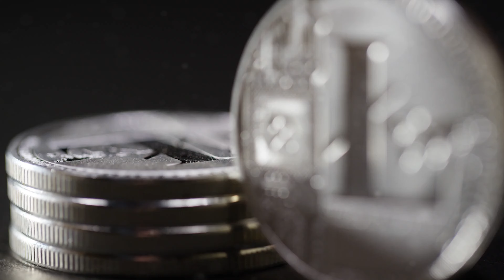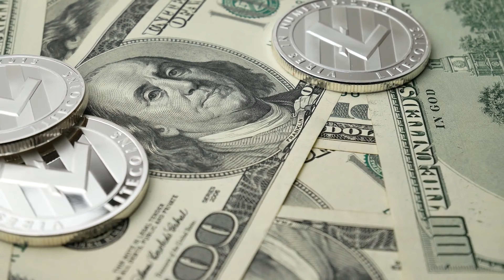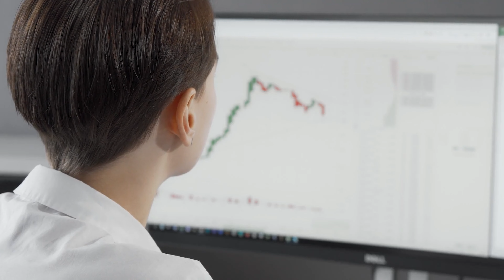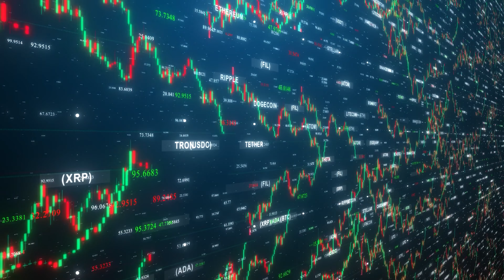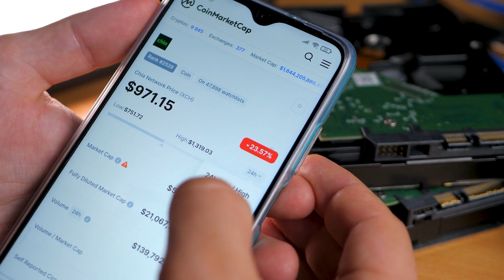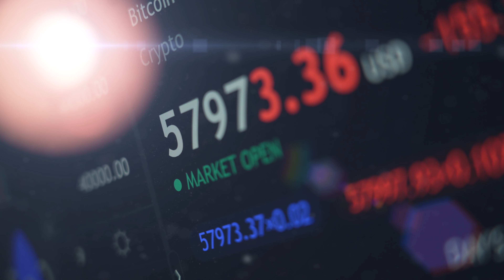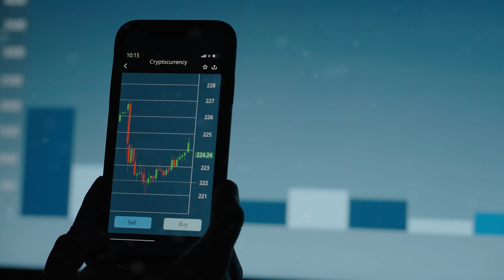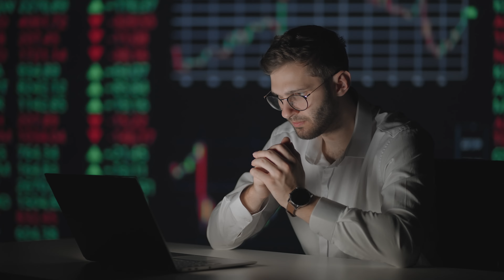बिटकॉइन की ऐसी घटनाएं जो आपको हैरान कर देंगी |Incidents of Bitcoin that will surprise you| Hindipack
अगर कोई कहे कि मैंने चाँद पर ज़मीन ली है तो क्या आप इस बात को मान लेंगे...?
अगर कोई ये कहे कि मैं मिशन मंगल के यान में बैठ कर मंगल गृह होकर आया हूँ? तो कोई इस बात पर भरोसा करेगा..?भई हम तो बिलकुल नहीं मान सकते कि ऐसा कुछ हो सकता है| क्योंकि कुछ चीज़ें सिर्फ तब मानी जाती है जब हमें उससे जुड़ा कोई प्रूफ मिले ….लेकिन हम अगर बात बिटकॉइन की करें तो इस करंसी को लोग मानते हैं पर इसको आज तक किसी ने देखा नहीं है फिर भी बिटकॉइन का चलन काफी हो गया है..

शुरूआती दौर में जब बिटकॉइन आया था तब इसने काफी तहलका मचाया था….
परन्तु क्या आपने कभी सोचा है कि जिस बिटकॉइन को किसी ने देखा तक नहीं उस पर  इतना भरोसा क्यों?
आखिर क्या है ये बिटकॉइन?
और जब ये दिखाई नहीं देता तो इससे काम कैसे होता है?
आज हम आपको अपने चैनल के माध्यम से इसके बारें में पूरी जानकारी देंगे साथ ही हम आपको बिटकॉइन से जुड़े कुछ खास और रोचक तथ्य भी बताएँगे...
नमस्कार स्वागत है आपका हमारे youtube channel “Hindi pack” में जहां हम आपको मजेदार और रोचक जानकारियाँ देते हैं..
ऐसे ही आज हम आपके लिए लेकर आएं हैं बड़ा ही खास विषय... तो चलिए शुरू करते हैं अपना आज का विषय और जानते हैं बिटकॉइन के कुछ फायदे..
अपने विषय पर आगे बात करेंगे लेकिन इससे पहले जिन लोगों ने अब तक हमारे चैनल को सब्सक्राइब नहीं किया वह जल्दी से चैनल को सब्सक्राइब करें ताकि आपको हमारे द्वारा दी जाने वाली जानकारी आसानी से मिल सके...
तो चलिए शुरू करते हैं और जानते हैं बिटकॉइन क्या है?
बिटकॉइन एक डिजिटल करंसी है, यानी कि ये एक विशिष्ट देश की करंसी नहीं है...यह ब्लॉकचेन तकनीक पर बनी एक करंसी है...
जिसको हम इस प्रकार भी समझ सकते हैं कि बिटकॉइन के साथ किए गए लेन-देन सार्वजनिक रूप से ब्लॉकचेन पर स्टोर होता है...
जिसका लेन देन दिखाई तो देता है लेकिन बस करंसी ही दिखाई नहीं देती...
बिटकॉइन को 2009 में Satoshi Nakamoto नाम से पेश किया गया था... बिटकॉइन बनाने का खास मकसद नकदी का एक डिजिटल संस्करण बनाना था...
इसका मोटो था कि एक व्यक्ति से दूसरे व्यक्ति को पैसे देने के लिए किसी financial institution या अन्य broker को भुगतान ना करना पड़े..और आराम से लेन देन हो पाए.
बिटकॉइन का इस्तेमाल कोई भी कर सकता है.
जैसे हम सब internet का इस्तेमाल करते हैं और उसका भी कोई मालिक नहीं है ठीक उसी तरह Bitcoin का भी कोई मालिक नहीं है.
अगर सामान्य भाषा में समझा जाये तो Bitcoin एक डिजिटल करेन्सी है जो की पूरी तरह से मुक्त रूप में कार्य करती है.
इसके ऊपर किसी भी बैंक या सरकार का कंट्रोल नहीं होता है... यह करेन्सी पूरी तरह से वर्चूअल होती है...
जिसको आप कैश का ऑनलाइन वर्ज़न भी समझ सकते हैं.
चूँकि Bitcoin एक decentralized digital cash होती है इसलिए इसके सभी transaction को पूर्ण होने के लिए peer-to-peer computer network का इस्तमाल किया जाता है...
यानी की यहाँ ख़रीदारी को कन्फ़र्म users के द्वारा किया जाता है...
आज कल इन्टरनेट की मदद से हम घर बैठे ही पैसे कमा सकते हैं... उन्ही में से एक तरीका है Bitcoin, जिससे हम बहुत पैसे कमा सकते हैं...
अगर इसके कुछ फायदों को जानें तो Bitcoin के कई ऐसे फायदे हैं जिसको जानकार हमें यकीन है कि आप भी इसका प्रयोग जरुर करेंगे.
बिटकॉइन का इस्तेमाल हम online payment करने के लिए या किसी भी तरह का ऑनलाइन transactions करने के लिए कर सकते हैं.
Bitcoin peer to peer network based पर काम करता है जिसका मतलब है की आप एक दुसरे के साथ सीधा संपर्क करते हैं...बिना किसी bank, credit card या फिर किसी company को बीच में लाये बिना आप आसानी से transactions कर सकते हैं.
Bitcoin को transactions में इस्तेमाल करने के लिए सबसे तेज़ और कुशल माना जाता है.
आज कल बहुत से लोग Bitcoin को अपना रहे हैं जैसे online developers, entrepreneurs, non-profit organizations..
जैसे बाकि currency का इस्तेमाल कर के हम online transactions करते हैं, जिसमे banks के payment process को हमें follow करना होता है.
उसके बाद ही आप payment कर पाते हैं और हमारे किये गए हर transactions का हिसाब हमारे bank account में मौजूद रहता है...
जिससे हमें इस बात का पता चलता है कि हमने कितना पैसा कहा खर्च किया...
लेकिन Bitcoin का तो कोई भी मालिक नहीं है इसलिए उसके साथ किये गए transactions एक public ledger में record होते रहते हैं… जिसे bitcoin “blockchain” कहा जाता है...
वहां पर bitcoin के साथ किये गए सभी transactions details store होते रहते हैं…और वही blockchain इसका प्रमाण होता है कि transaction हुआ है या नहीं.
वर्तमान समय में 1 बिटकॉइन की value लगभग 30,00,000 है.
इसकी value कम या ज्यादा होती रहती है क्यूंकि इसको control करने के लिए कोई authority नहीं है इसलिए इसकी value इसके demand के हिसाब से बदलती रहती है.
तो आपको हम इसके बारें में कुछ खास जानकारी देते हैं…
सबसे पहले आपको हम बात दें कि आप जिस ऑनलाइन क्रिप्टो ट्रेडिंग वेबसाइट से बिटकॉइन परचेस करने जा रहे हैं वह साइट ट्रस्ट वर्थी यानी कि भरोसेमंद होनी चाहिए…
आप बिटकॉइन खरीदने जिस भी वेबसाइट पर जाएं तो सबसे पहले आपको उस साईट पर अपना अकाउंट बनाना पड़ेगा…उसके बाद अपना बैंक अकाउंट समेत KYC अपडेट करवाना होगा..फिर आपको अपने डॉक्यूमेंट वेरीफ़ाय करवाने होंगे…जब आपके सारे डॉक्यूमेंट verify हो जाएं तो आपको उसमें कुछ पैसे ट्रांफर करने होंगे…
और इसके बाद आप बिटकॉइन खरीद सकते हैं…